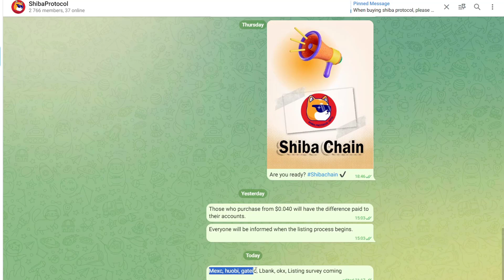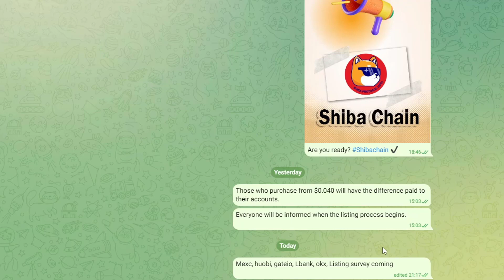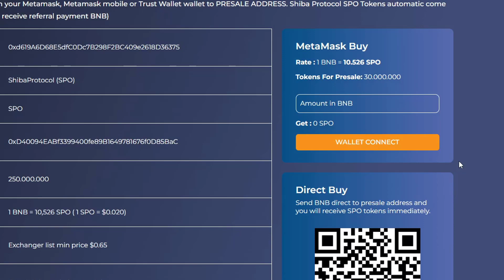SHİBA PROTOCOL LİSTELEME BAŞLIYOR? MEXC - HUOBİ - GATEİO - OKX - LBANK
Shiba protocol listeleme sürecine başlayacak anketi oluşturacak!

Token ekleme kontrat adresi: 0xD40094EABf3399400fe89B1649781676f0D85BaC

Sembol: SPO

Ondalık: 10